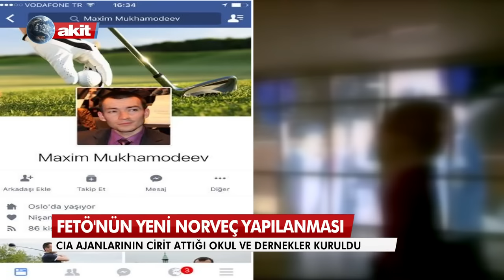FETÖ'nün yeni Norveç yapılanması